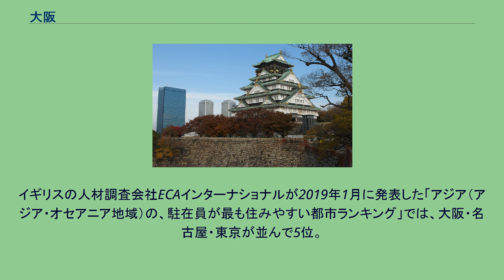大阪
大阪（おおさか、英語: Osaka）は、日本の近畿地方（関西地方）の地名、都市。
律令国では摂津国の範囲であり、近畿の経済・文化の中心地で、古くは大坂と表記し、古都・副都・水都としての歴史を持つ。
現在の「大阪」は、近畿地方に位置する包括的地方公共団体・大阪府や、その府庁所在地であり西日本最大の都市・大阪市を指し、広い意味では大阪市を中心とする京阪神（近畿地方、大阪都市圏〈阪神都市圏〉、京阪神大都市圏、近畿圏など）を漠然と総称することにも使われる。
「大坂」という地名は、元は大和川と淀川（現在の大川）の間に南北に横たわる上町台地の北端辺りを指し、古くは摂津国東成郡に属した。
この漢字の地名に関する最古の記録は、1496年、浄土真宗中興の祖である蓮如によって書かれた御文の中に見られる「摂州東成郡生玉乃庄内大坂」との記載である。
もともと、蓮如が大坂と呼んだ一帯は、古くは浪速（難波・浪花・浪華）などが地域の名称として用いられていたが、蓮如が現在の大阪城域に大坂御坊（いわゆる石山本願寺）を建立し、その勢力を周辺に伸ばすに及んで、大坂という呼称が定着した。
その語源は、大きな坂があったために大坂という字が当てられたという説があるが、蓮如以前の大坂は「オホサカ」ではなく「ヲサカ」と発音されており、諸資料にも「小坂（おさか）」と表記された例が見られる（正安3年（1301年）刊の『宴曲抄』には、熊野参詣の行路として「九品津小坂郡戸の王子」が言及されており、これが大坂に比定される。
また『日本書紀』には烏瑳箇とある）。
このためにこの説は信憑性に乏しい。
蓮如以後、大坂は「おおざか」と読んだとされる。
江戸時代、商人の伝兵衛が海難事故でロシア帝国に漂流したとき、ロシア人には「ウザカ」と聞こえたと伝わっている。
漢字の表記は当初「大坂」が一般的であったが、大坂の「坂」の字を分解すると「土に反る」と読めてしまい縁起が悪いということから、江戸時代のころから「大阪」とも書くようになり、明治時代には大阪の字が定着する。
一説に「坂」から「阪」への変更は、明治新政府が「坂」が「士が反する」、すなわち武士が叛く（士族の反乱）と読めることから「坂」の字を嫌ったともいわれる。
ただし、「大阪府庁所用の官印に、大阪府印、大坂府印の両様あるを以て見れば、坂阪二字の變更は偶然に起こりしにて、必ずしも深き理由ありしにあらざるべし。」と、昭和2年再版発行「大阪市史　巻1」は語る。
現在の大阪市の基である大坂の町は、古墳時代の難波高津宮、飛鳥時代に大化の改新が行なわれた難波長柄豊埼宮（なにわのながらのとよさきのみや）、住吉津（すみのえのつ）難波津（なにわのつ、なにわづ）を起源に持つ港湾都市であり国内流通の中心であった。
律令制では摂津国の範囲であり、江戸時代には現在の大阪市中央部を広く町域とする大都市であり、日本経済の中心だったため天下の台所とも呼ばれるようになった。
のちの「大坂」が位置する上町台地は、古代には「難波潟」と呼ばれる葦原の広がる湿地に突き出した半島状の陸地で、浪速（なみはや、なにわ）、難波(なにわ)、浪花（なにわ）、浪華（なにわ）などと書き表されてきた。
この地には、上代にはヤマト王権が遣隋使や遣唐使などの使節を送り出したり、返答使の迎接を行った住吉津や難波津が置かれ、運河難波の堀江が築かれた。
また仁徳天皇の時代には難波高津宮、孝徳天皇の時代には難波宮、聖武天皇の時代には難波京（難波宮）が営まれ、都あるいは副都として機能した。
律令制のもとでは都に置かれた京職に準じる特別の官署・摂津職によって管理された。
上代から奈良時代にかけて難波の地がこのように重要視されたのは、大阪湾が西日本の交通の要である瀬戸内海の東端に位置している上、難波高津宮、難波宮、以後の飛鳥古京・藤原京・平城京などから最も近い港湾であることによる。
住吉津を管理する住吉大社は大和朝廷直属の社として別格であった。
難波津は土砂の堆積により外港としての機能が衰え、奈良時代末には神崎川河口の河尻泊（現在の兵庫県尼崎市）などに繁栄を一時譲る。
しかし平安時代に淀川水系を利用して営まれた平安京が恒久的な都となったことから、、源氏渡辺氏によって難波津から渡辺津と名前を変え、瀬戸内海から淀川を通じて京都に通じる内港な水運の要衝として栄えたほか、北から淀川を渡り南の四天王寺や住吉大社、さらには熊野へと続く陸上交通熊野街道の起点な要衝としても栄えた。...